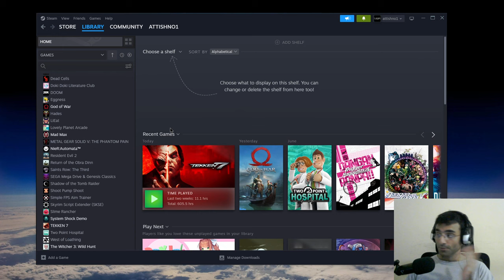Tekken 7 Hwoarang Gameplay Record 21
Here is me playing Tekken 7 using Hwoarang.